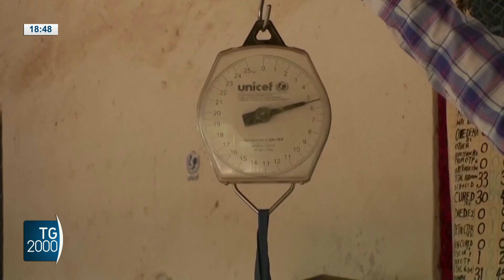Somalia alla fame. Dramma siccità nonostante alluvioni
In Somalia la siccità, la peggiore degli ultimi 40 anni, sta causando anche il dramma della malnutrizione infantile: 1 bimbo su 5 è in grave stato di deperimento. Servizio di Barbara Masulli